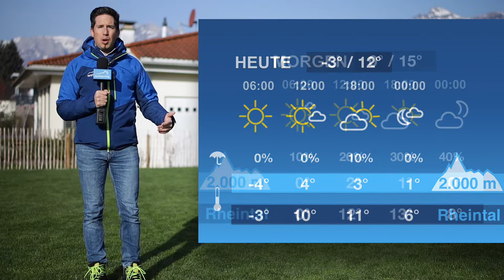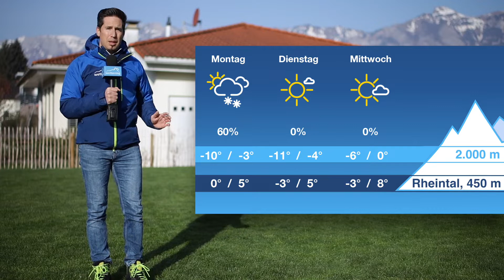Der Winter gibt nicht auf - Wetterring Regionalwetter 27.03.2020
Bis Monatsende hat der März 2020 mehr Frostnächte hinter sich wie der Februar. Das alleine zeigt schon, dass der März eher auf der kühleren Seite war. Nun gibt der Winder nochmals ein ordentliches Zeichen mit Schneefall bis in viele Täler!

Alle Details zu den Wetteraussichten erfährst du im Video und